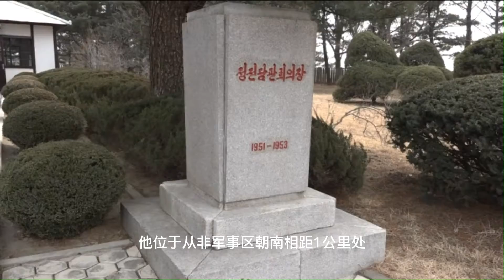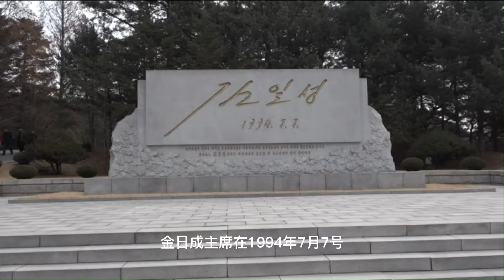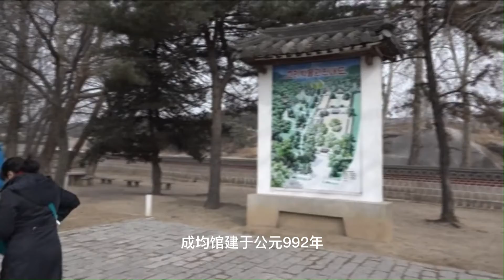朝鲜조선旅行社拍摄原视频 DPRK Original Footage by North Korea북한 Local Tour (Part 1)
조선민주주의인민공화국